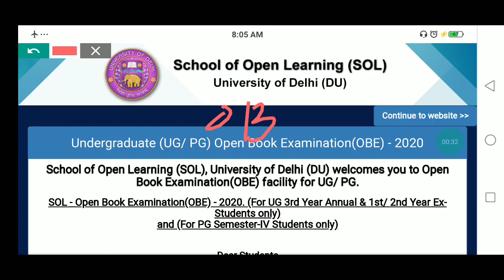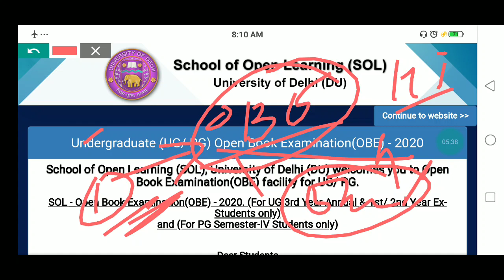Answer sheet Upload हुअा था या नहीं? || Open book examination || DU-OBE || Vishwajeet Singh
*Twitter* - @TheENubOfficial